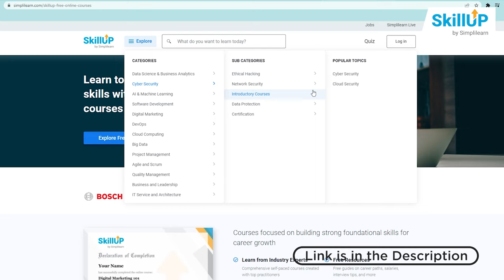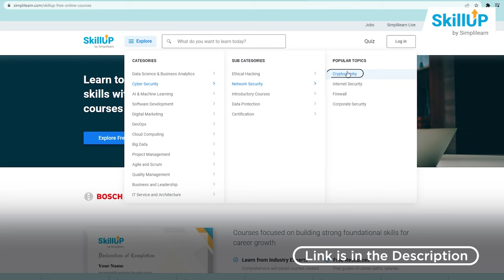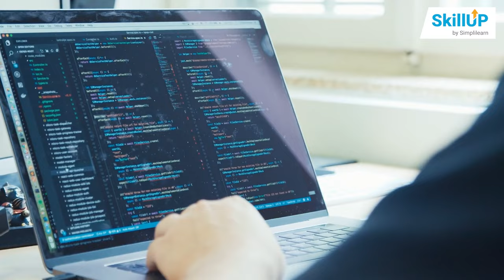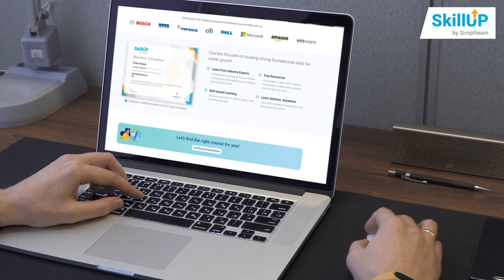Cybersecurity Roadmap For Beginners 2023 | How to Become a Cybersecurity Expert ? | Simplilearn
In this video on the cybersecurity roadmap 2023, we cover the skills necessary for a budding cybersecurity analyst. This is a detailed explainer of how to become a cybersecurity expert, with recommendations on courses to complete and techniques to learn. Topics like Linux, networking, and scripting are also talked about in our 'cybersecurity roadmap 2023'.

00:00 Cybersecurity Roadmap 2023
00:48 Basic Computer Skills
01:07 Networking Skills
01:34 Linux OS
02:00 Programming/Scripting Knowledge
02:15 Basic Hacking concepts
02:32 TryHackMe/HackTheBox Lab Practice
02:49 Professional Cybersecurity certifications (OSCP/PNPT)

The importance of cybersecurity cannot be understated in today's market, where almost all business passes through the internet in some capacity or more. So, needless to say, trained cybersecurity professionals are very high in demand, which led Simplilearn to curate free SkillUp courses that beginners in this domain can take up and get started. Completely self-paced and designed for job placement, there are a variety of courses in cybersecurity that can help you take the next step in your career. In this video, we will provide a cybersecurity roadmap for 2023.

✅ Key Features

- 8X higher interaction in live online classes conducted by industry experts

✅ Skills Covered